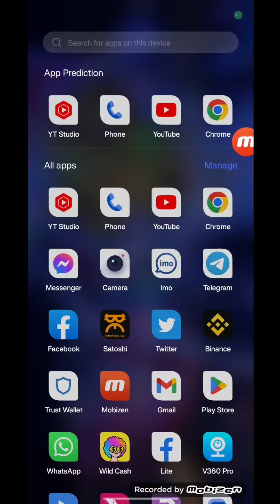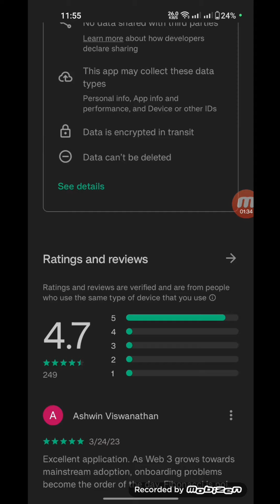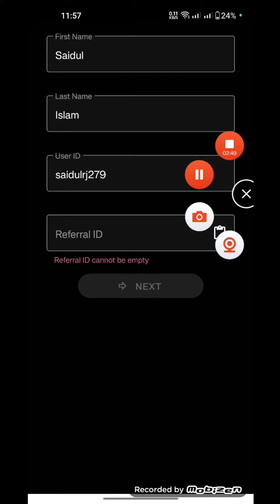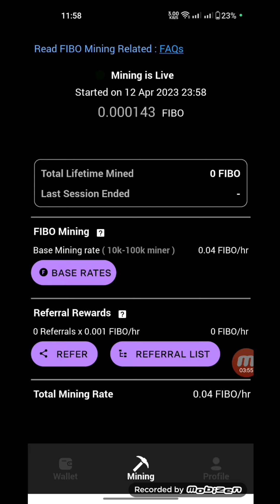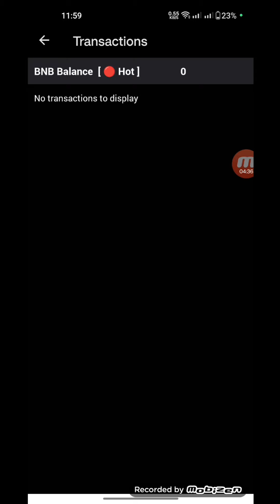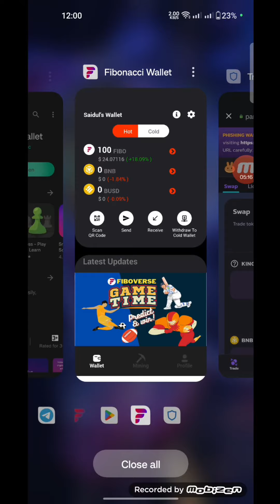Fibonacci wallet || currency wallet airdrop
FIBO coin is developed to increase adoption of crypto currencies. To get free FIBO coins download Fibonacci Wallet.